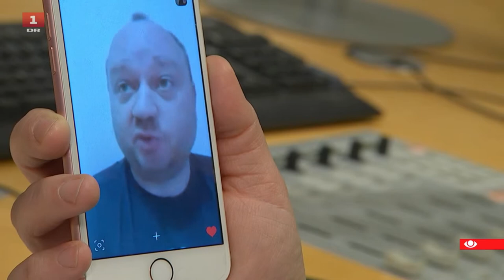Regeringen vil ændre regler for familiesammenføring med børn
Reglerne skal være nemmere at forstå, siger Inger Støjberg. Men Mint må indstille sig på at blive i Thailand. Det skal være simplere at søge om familiesammenføring med sine børn, hvis man har giftet sig […]